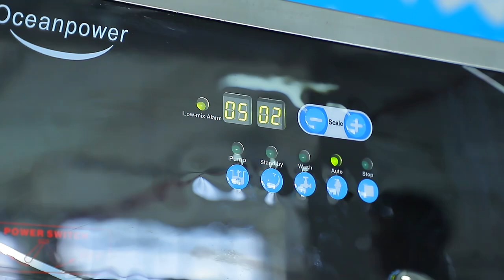Oceanpower table top single flavor soft serve ice cream machine NE1112, small size, wide application